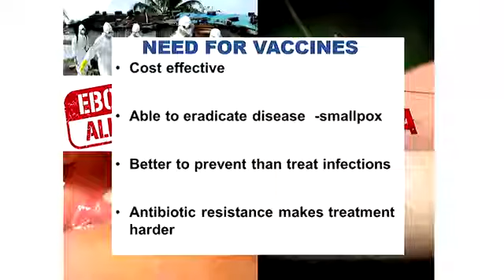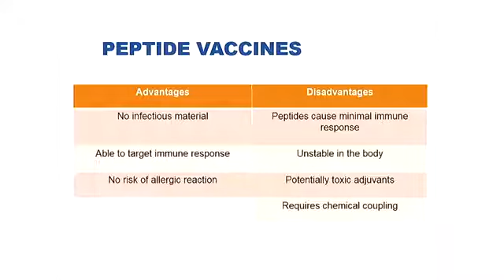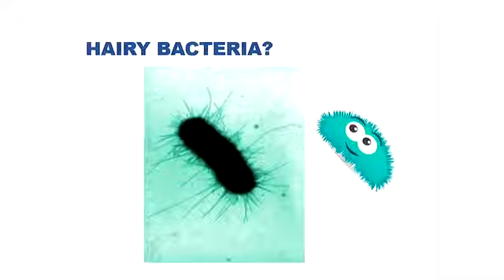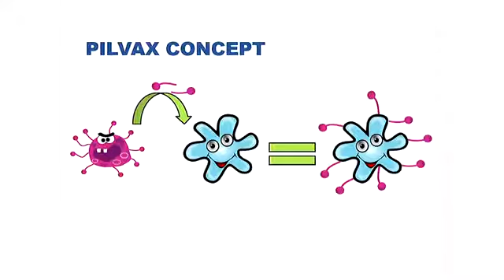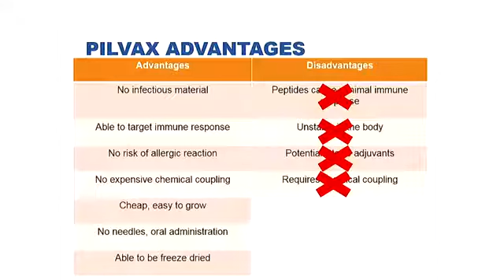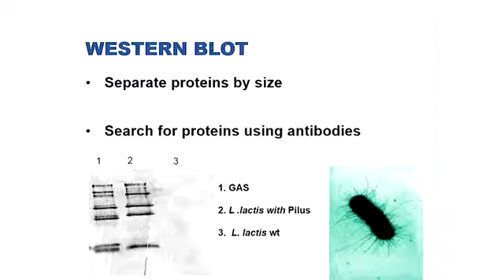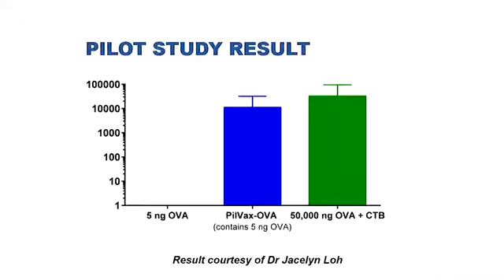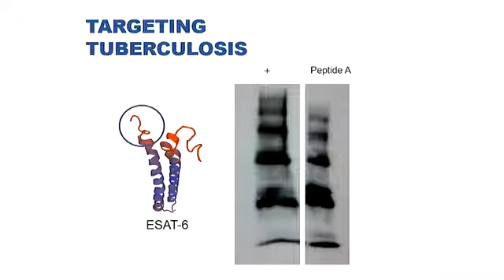VACCINES DELIVERED ON BACTERIAL HAIR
Nanoparticle‐enabled Delivery of Antigens to Hair follicles ‐  a Perspective for Needle‐freeTranscutaneous Vaccination.

speaker - Prof. Dr. Claus‐Michael Lehr, Head, Department of Drug Delivery (DDEL), Helmholtz‐Institute for Pharmaceutical Research Saarland (HIPS), Helmholtz Center for Infection Research (HZI) Saarland University, Saarbrucken (D).

"Nanomedicine in Infection and Inflammation"
Chair - Prof. Dr. Gert Storm, Department Pharmaceutics, Utrecht Institute for Pharmaceutical Sciences (UIPS), Utrecht and Division Imaging, University Medical Center Utrecht (UMCU and Targeted Therapeutics, MIRA Institute for Biomedical Technology and Technical Medicine, University of Twente (NL).

Day 1 Hall Singapore
CINEMA 2015
The European Summit for Clinical Nanomedicine and Targeted
Medicine – The Translation to Knowledge-Based Medicine
Eighth Conference and Exhibition, June 28 – July 1, 2015.
29.06.15